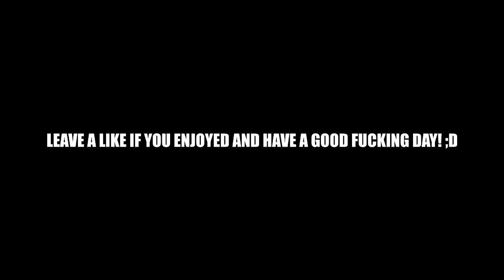HOW WOLFGANG GOT RECRUITED TO L7!